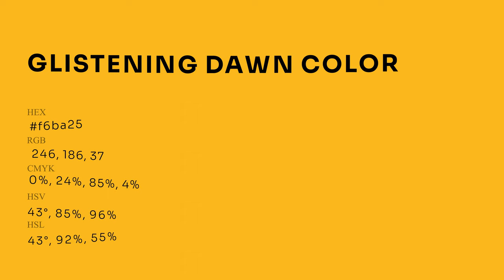Glistening Dawn color f6ba25 hex Cool Yellow color f6ba25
What color is Glistening Dawn ? f6ba25 hex, Cool Yellow color f6ba25

Hex f6ba25 Color Code is also known as Glistening Dawn color

Hex f6ba25 Color code in RGB color code model is created after adding 96.47% red color, 72.94% green color and 14.51% blue color.
Hex f6ba25 Color code in CMYK color (process color) code model is generated after subtraction of 0% cyan, 24% magenta, 85% yellow, 04% black.